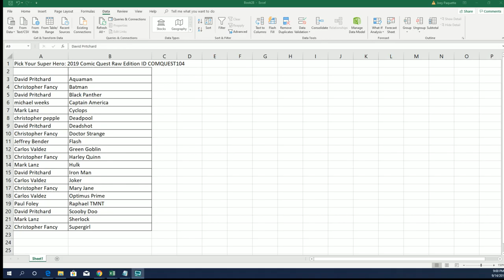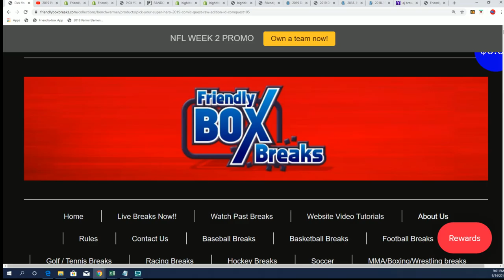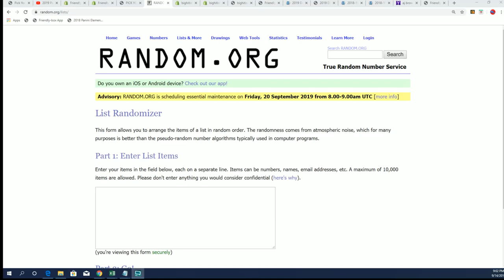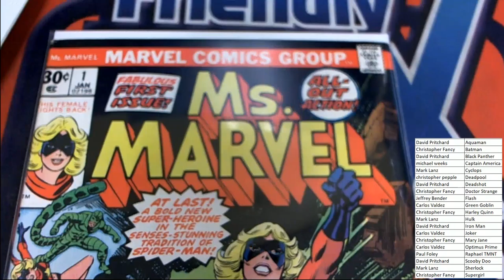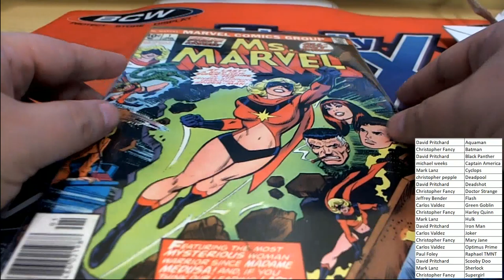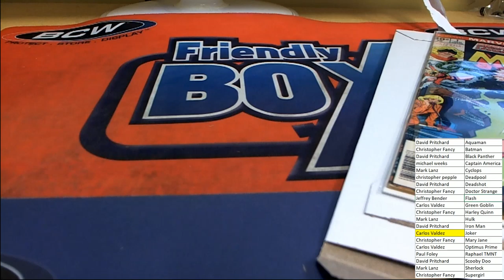2019 Comic Quest Raw Edition ID COMQUEST104